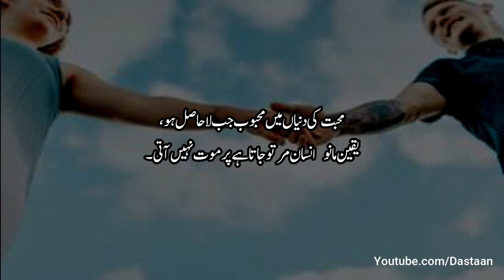Mard Agar Ye Chahta hy K Wo Bivi K Dil Sy kabhi Na Utry To Usy chahiye k.........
Mard Agar Ye Chahta Hy K Wo Bivi K Dil Sy kabhi Na Utry To Usy Chahiye K. Best Urdu Quotes|Best Urdu Hindi quotes|Inspirational Quotes|Husband Wife Quotes|Heart Touching quotes..